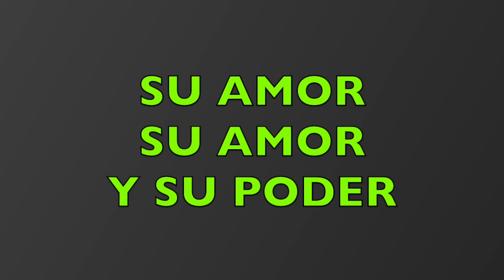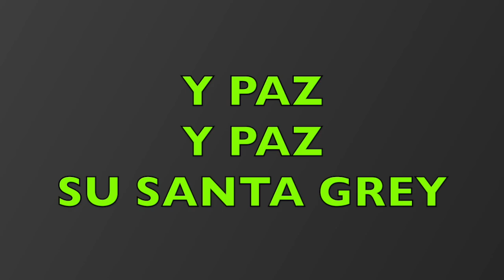AL MUNDO PAZ PISTA D KARAOKE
MT